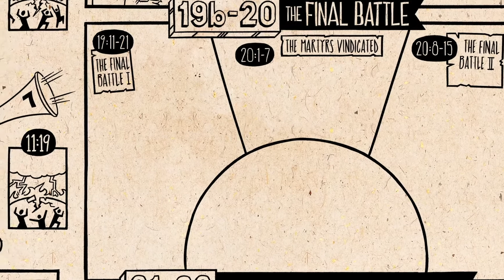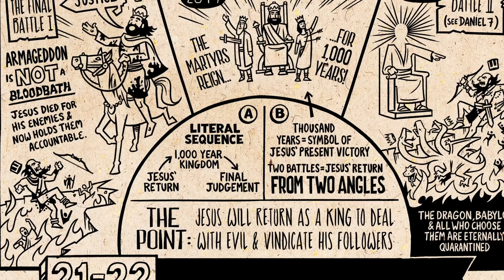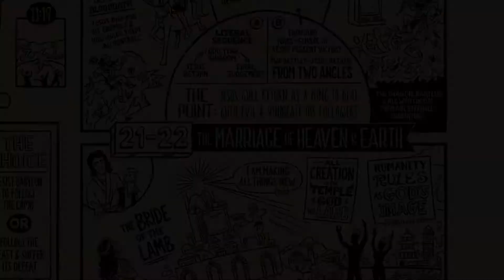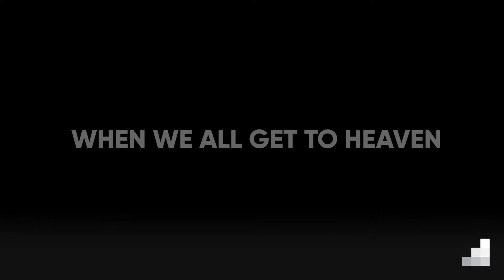Is This the End? - Week 7 - Judgement and Reward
In the final week "Is This the End? A Biblical Perspective of What's Going on in the World Right Now," Pastor Kyle discusses the end of Revelation (Chapters 20-22). What has all of this trial - inside and out - been building to? A final judgment and a final reward that you don't want to miss.

You're invited to our online gathering whether you call yourself a follower of Jesus or not. Be a part of the conversation. You be the real you. I'll be the real me. Together, we'll meet the real Jesus.